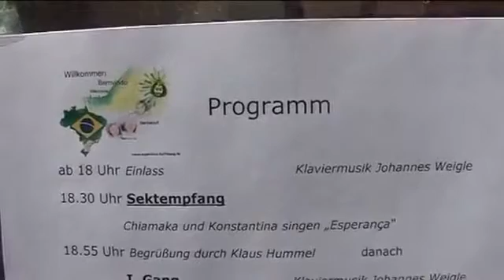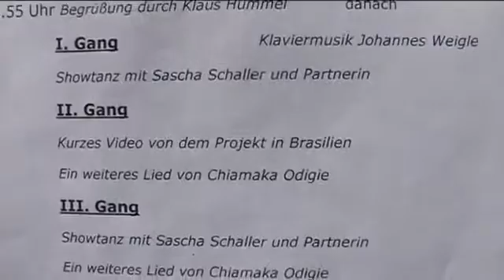Benefizgala Esslingen Sascha & Sayda